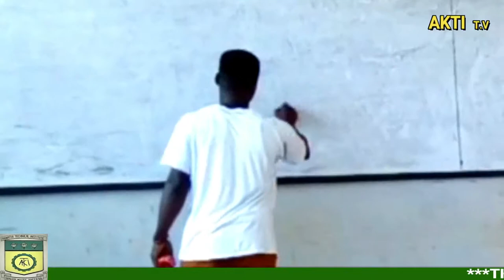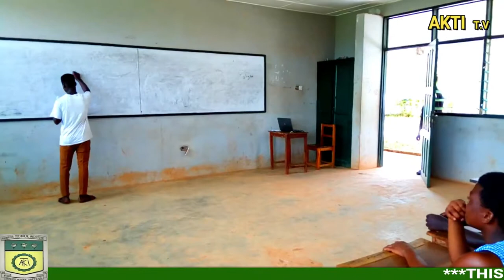Akwatech Drama and Culture Club rehearsing ahead of their first ever short film.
Akwatech Drama and Culture Club to release their short film written and directed by Nicholas Smart-Yeboah Junior. Aside Academics we also bring out the acting talent in the students.Title : should i always fail??